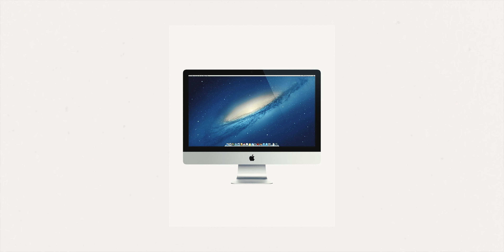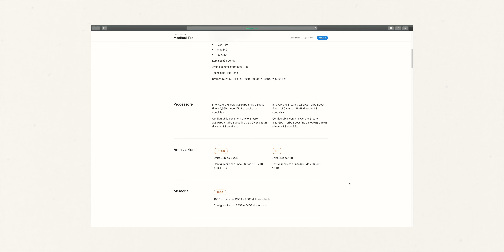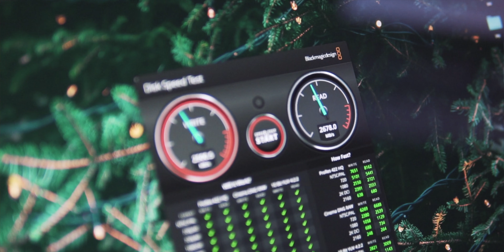Macbook Pro 16 Prime Impressioni e Novità del 2020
Macbook Pro 16"
Oggi vi parlo del mio upgrade al nuovissimo Macbook Pro da 16" e vi racconto un po' di novità sul canale.
Ci vediamo presto con un sacco di nuovi video!

📲 📷 Per ricevere un pacchetto gratuito di miei preset di Lightroom ti basta mandarmi in DM a @pirotsphotos una screenshot di una condivisione del mio video o canale!

Girato con:
- Sony a6300
- Sigma 30 f/1.4
- Sony 18-105 f/4
- Luce Godox
- Rode Videomicro
- Samson Meteor

Editato con:
- Final Cut Pro X
- Macbook Pro 16"
Acquistando attraverso questi link dai un enorme supporto al canale, senza pagare nulla in più!

Tracklist:
say my name + spootieottiedopalicious (paul mond flip)

Se stai ancora leggendo sei un/una grande!
Un abbraccio,
Il Pirots.